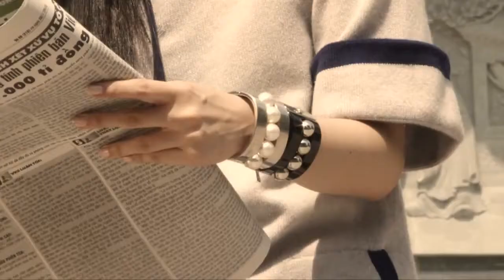TUYET LAN BEHIND THE SCENES HER WORLD MAGAZINE